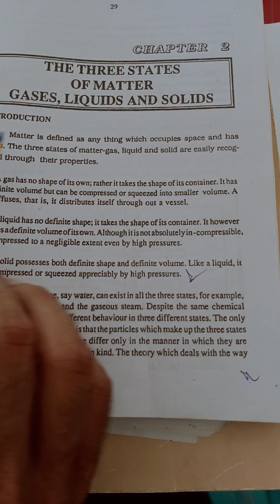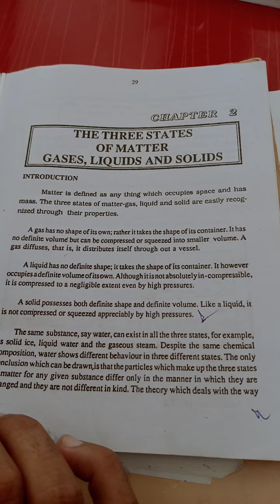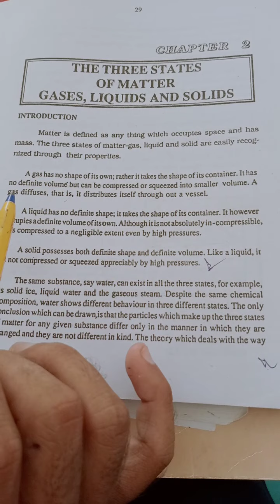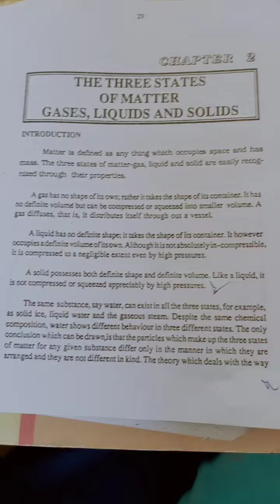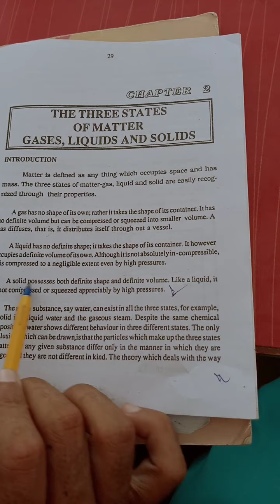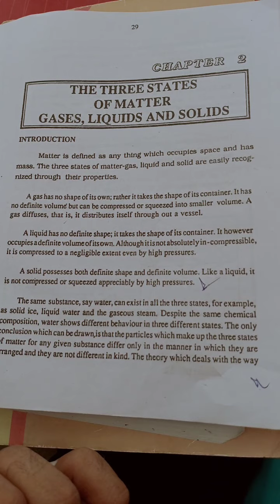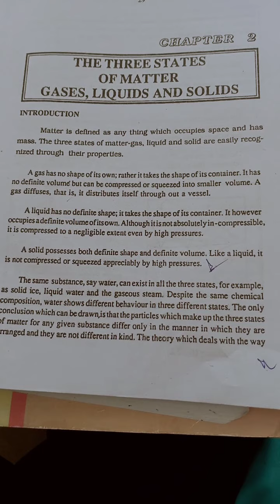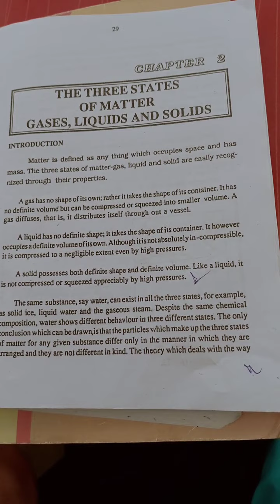Class XI Chemistry Chapter 01 Three States of Matter